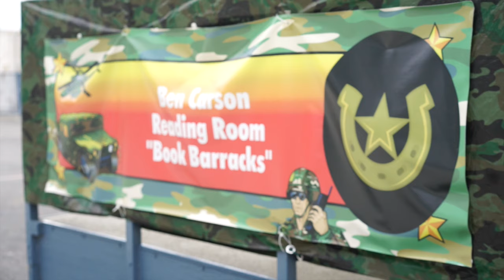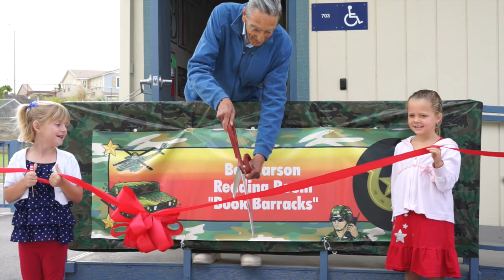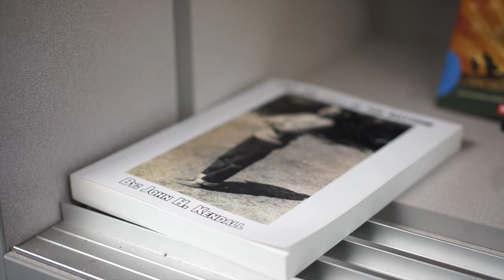Bonsall West RR Opening